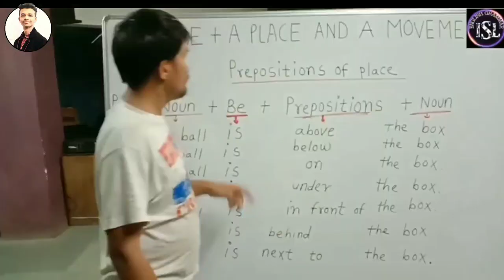English e-learning online for deaf FREE || Deaf Vlogger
Click here link for learn English Grammar ISL

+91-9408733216